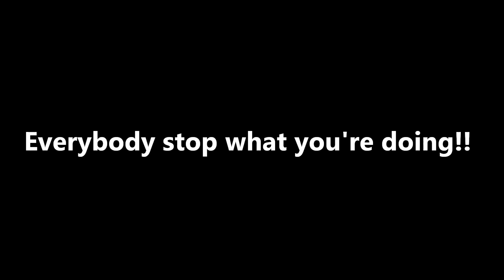Everyone Subscribe to 'Sharae951'!!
Okay so I'm making this video because I saw that she made a video for the people that she thinks deserve more subscribers and likes. She mentioned me but I think that she deserves it way more than I do. She's an amazing writer but doesn't have enough Subs, which is just ridiculous!!! People always sub to people who are terrible writers but for some reason they don't recognize the people with great talent and writing skills.